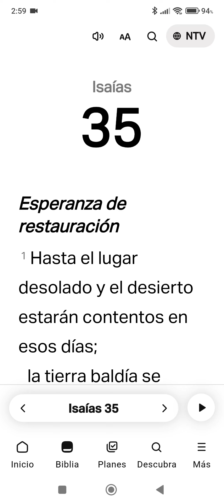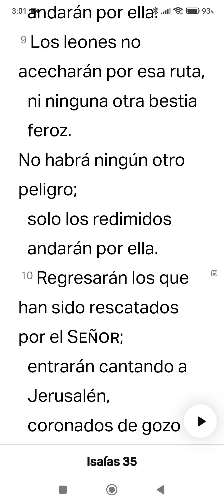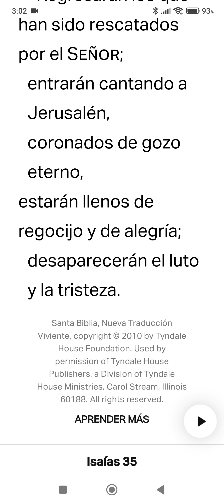Isaías Cap. 35